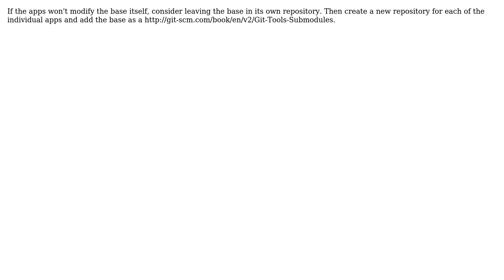Software Engineering: Managing multiple versions of a web application using Git (2 Solutions!!)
Software Engineering: Managing multiple versions of a web application using Git

With thanks & praise to God, and with thanks to the many people who have made this project possible! | Content (except music & images) licensed under CC BY-SA | Music | Images & others | With thanks to user Michael K user Joao Daniel user jhenninger user Francisco Corrales Morales and the Stack Exchange Network Trademarks are property of their respective owners. You are responsible for your own actions.